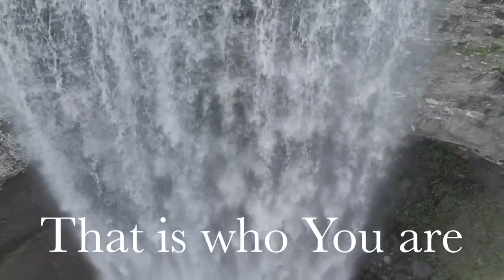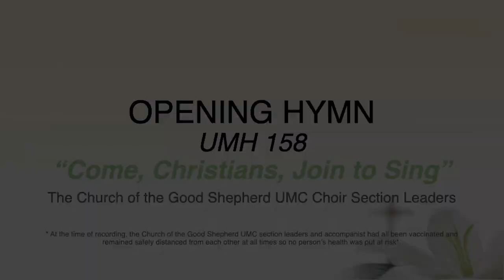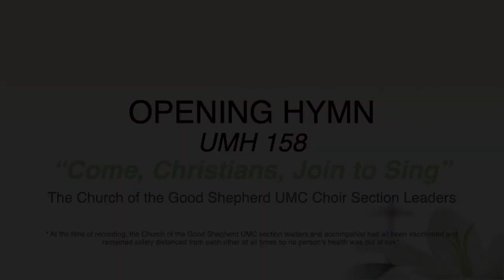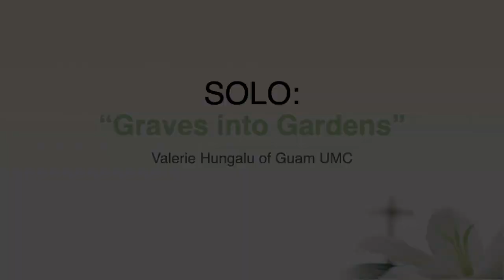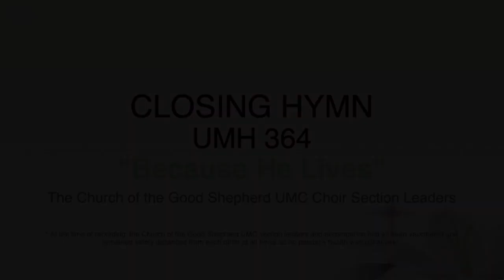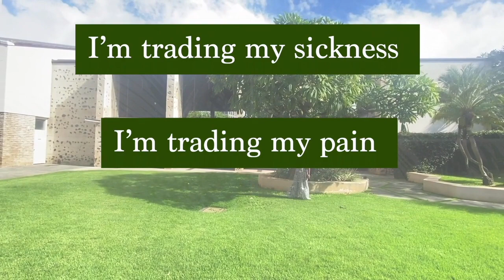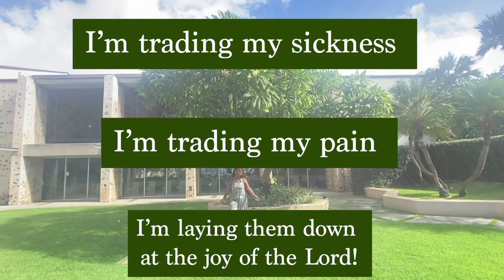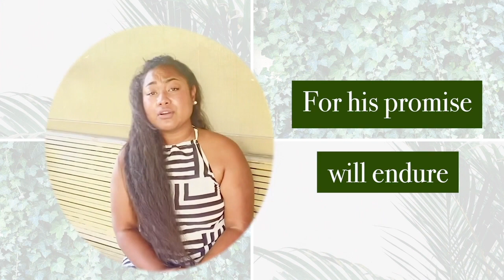April 18 Worship Cal Pac Conference HD 720p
Enjoy this worship service designed by the California-Pacific Conference of the United Methodist Church